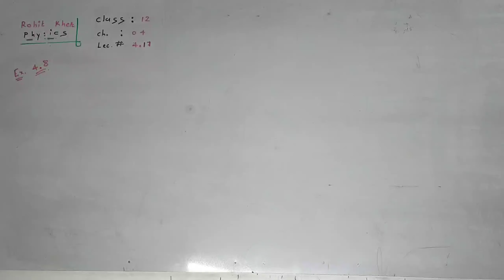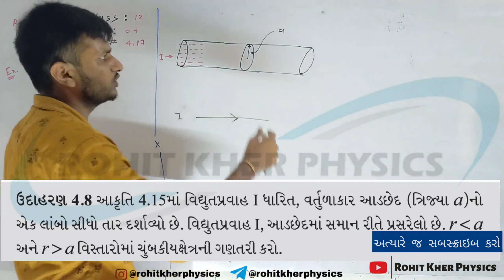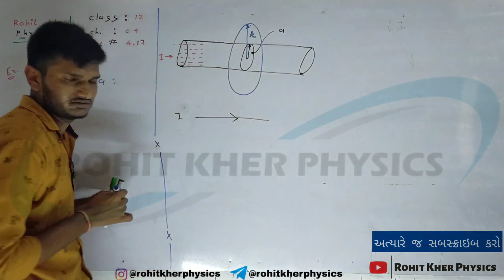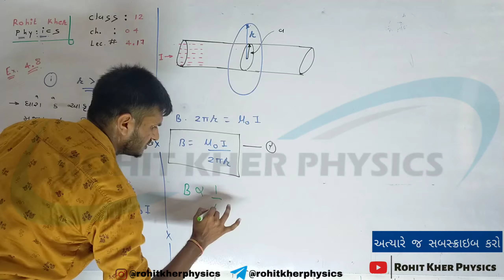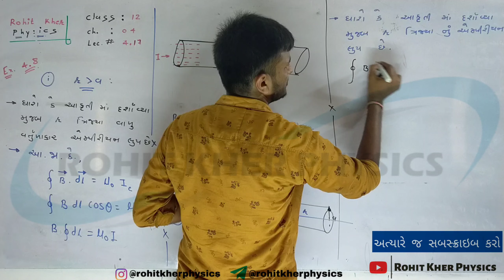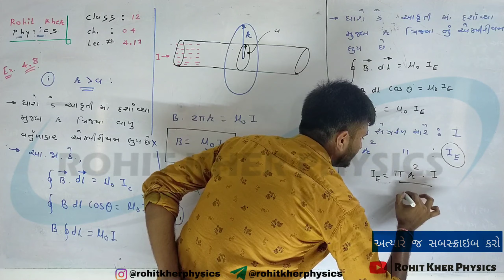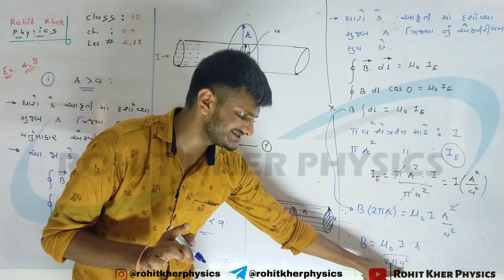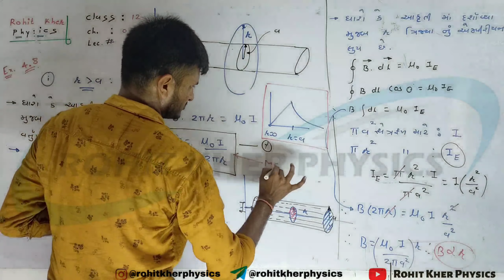4.17 ઉદાહરણ 4.8 | Chapter 4 | Physics | Class 12 | Ncert | Gujarati midium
આ લેક્ચર માં class 12 , Physics ના chapter ૪ માં ઉદાહરણ ૪.૮ વિશે વાતો કરવામા આવી છે.

class 12